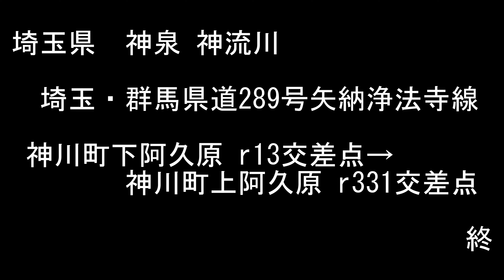埼玉・群馬県道289号矢納浄法寺線 神泉区間【撮影:2020年10月】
埼玉県神川町下阿久原 r13交差点→神川町上阿久原 r331交差点